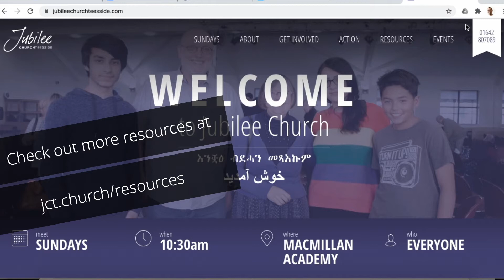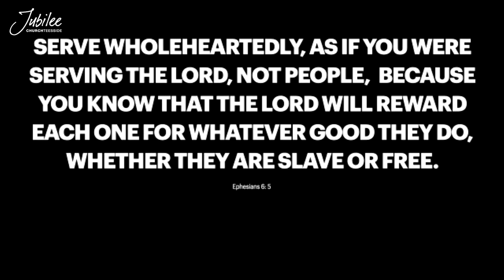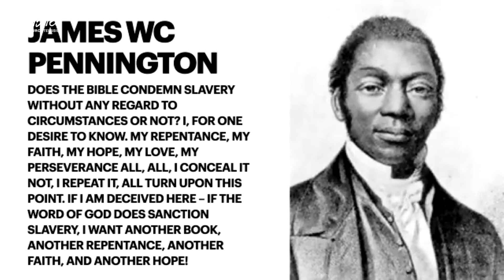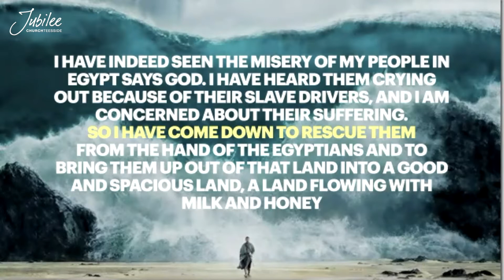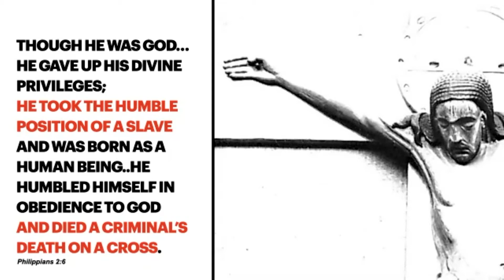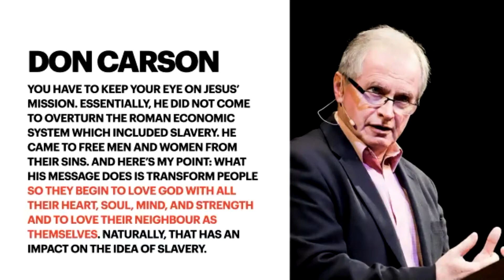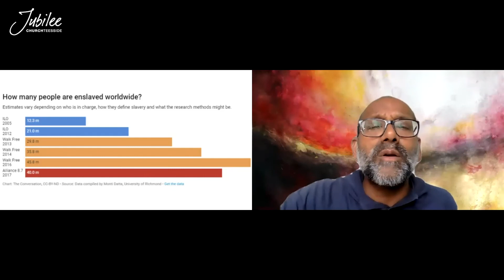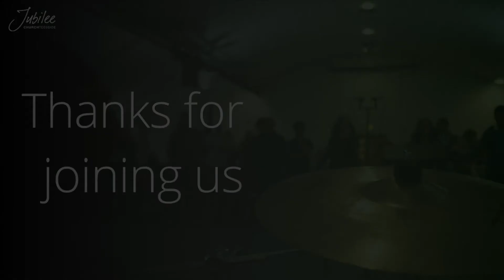Slaves And Masters - Does The Bible Condone Slavery?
In Ephesians chapter 6, the Apostle Paul has something to say to slaves and masters. Raj speaks on how Christianity and the gospel message creates a world in which slavery becomes unimaginable.